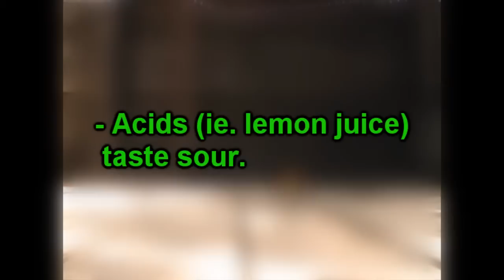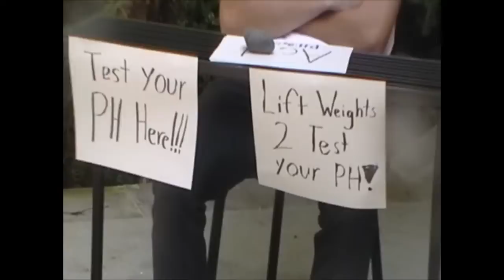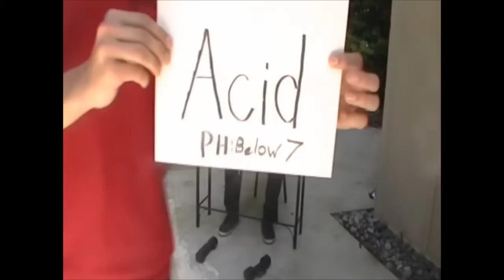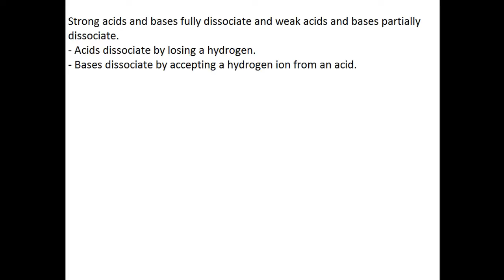Chemistry Project: Acids and Bases